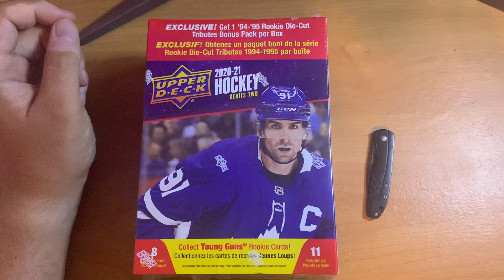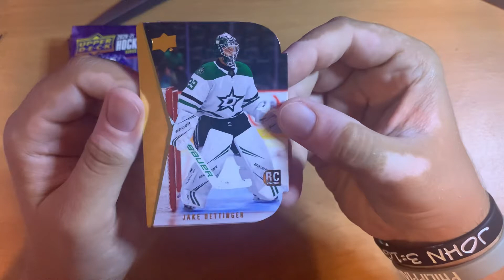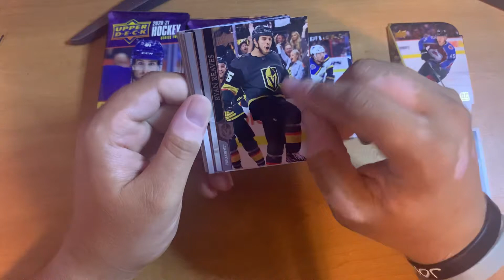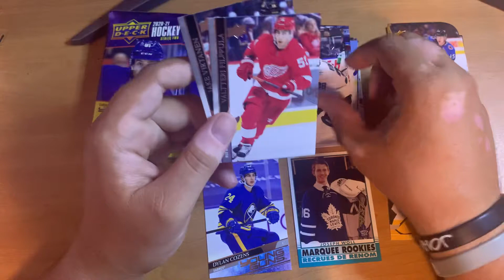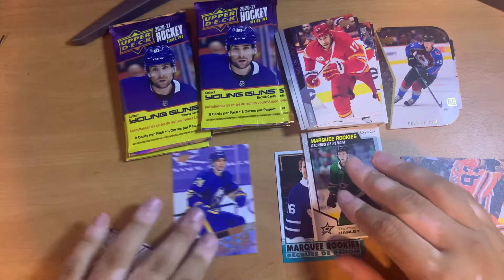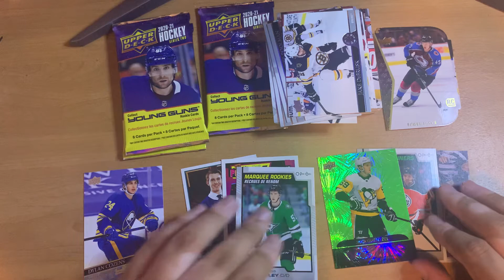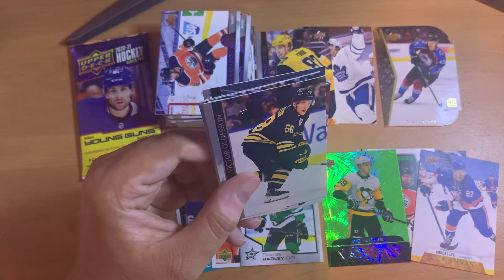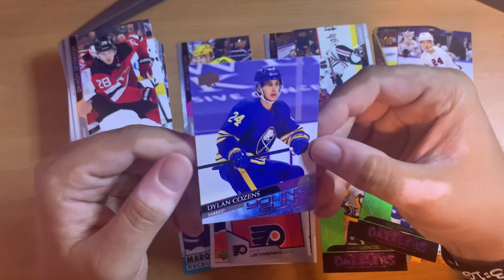ASMR: 2020-21 Upper Deck Pack Opening - Whisper - Soft Spoken - Gum Chewing - Relaxing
Tonight we’re opening a mega box of 2020-21 Upper Deck Hockey Cards! I hope you all enjoy!